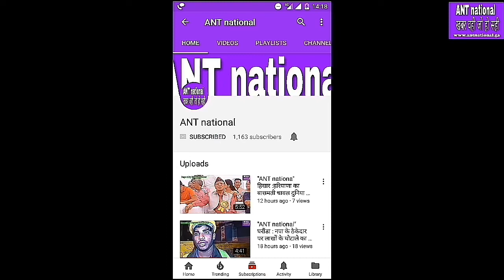शिक्षा मंत्री ने पैदल मार्च कर दिया स्वच्छता सन्देश, ओर क्या कह रहे है मंत्री जी?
"ANT national"ख़बर वही जो हो सही,महेन्द्रगढ़ : शिक्षा मंत्री ने पैदल मार्च कर दिया स्वच्छता सन्देश, ओर क्या कह रहे है मंत्री जी?